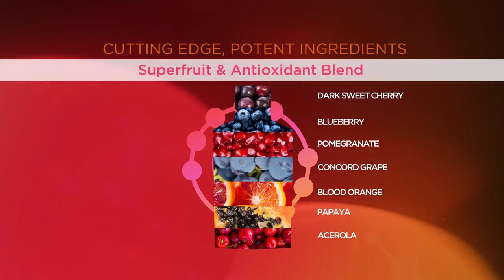m·mūn 365: 365 Days of Support.™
Support your well-being 365 days a year with m·mūn 365™. Featuring advanced absorption technology for maximum impact, this blend combines specific ingredients, including liposomal vitamin C, Eldermune™ elderberry, Chelamax® zinc, and a green tea and superfruit antioxidant blend. Squeeze more out of daily life with this delicious berry orange-flavored supplement.*

This product information is for the United States only. To learn more about m·mūn 365, contact your Jeunesse Distributor

*These statements have not been evaluated by the Food and Drug Administration. This product is not intended to diagnose, treat, cure or prevent any disease. Eldermune is a trademark of Innovative Natural Solutions, LLC and Chelamax is a trademark of Innophos, Inc.